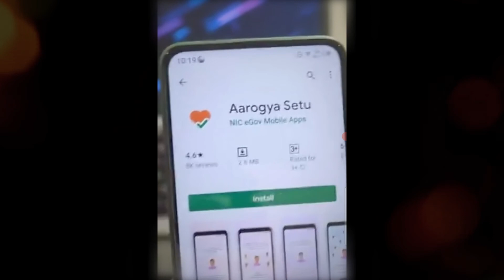covid 19 vaccine registration in gujarat || AK Media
cowin.gov.in